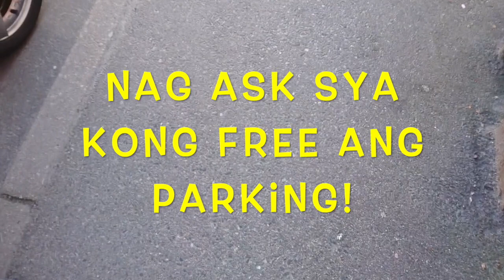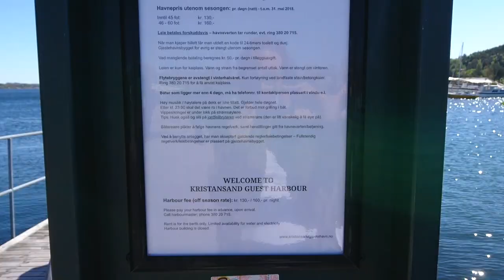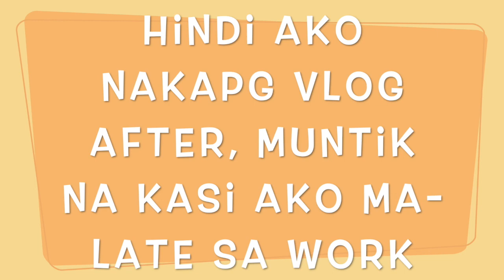NAGDATE + NAKAKITA NANG MGA VINTAGE CARS - VLOG#5 (TAGALOG, ENGLISH AND NORWEGIAN)😂